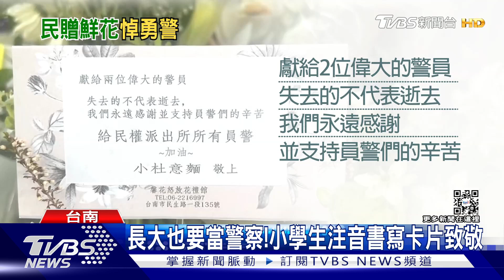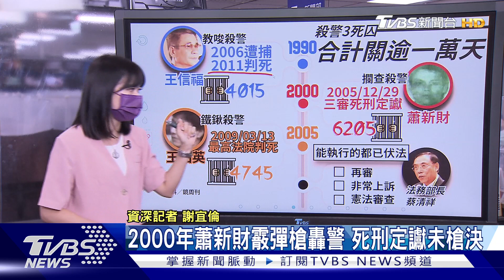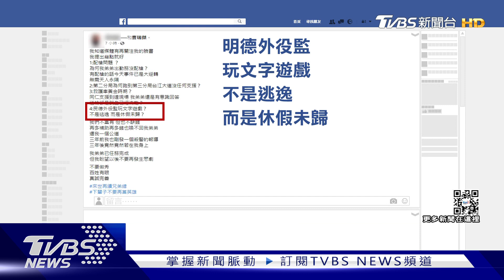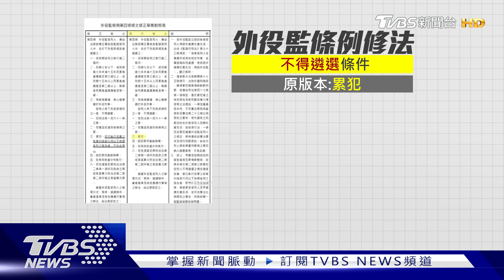黨內寄望敲逆轉全壘打 林智堅論文變雙殺打【TVBS新聞精華】20220824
前新竹市長林智堅論文抄襲風波還沒完，中華大學也認定論文存在抄襲情事，將撤銷林生的碩士學位；林智堅稱對結果深表遺憾，將與律師研議如何救濟；但國民黨立委洪孟楷發文嘲諷林敲出雙殺打，「兩間大學都認定抄襲，蔡英文還相信林智堅的清白？」